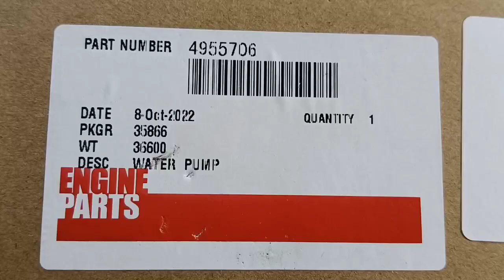LGMC excavator spare parts water pump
Water Pump!
Applicable Industries:Construction works , Machinery Repair Shops
Application to excavator，engine